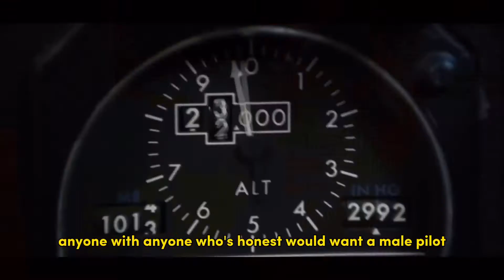Andrew Tate DESTROYED DAVE PORTNOY💯⚡️HEATED CONVERSATION!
We are currently living in the best time period in HISTORY... to create wealth. The amount of tools in our money making toolboxes has grown EXPONENTIALLY in recent times.

Break Free From Slavery...

Generate Wealth...